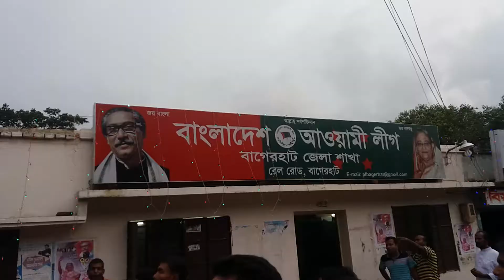বাগেরহাটে বাংলাদেশ আওয়ামী যুব মহিলা লীগের ১৭ তম প্রতিষ্ঠা বার্ষিকী উৎযাপিত। শুভ দত্ত| Shuvo Dutta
বাগেরহাটে বাংলাদেশ আওয়ামী যুব মহিলা লীগের ১৭ তম প্রতিষ্ঠা বার্ষিকী উৎযাপিত।
ভিডিও ধারনে: শুভ দত্ত| Shuvo Dutta|

তারিখ: ০৬/০৭/২০১৯